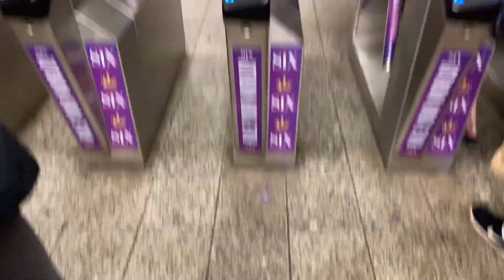Wir testen den BESTEN BURGER in NYC + FETTE ROOFTOP PARTY mit Warzone Deutschland | NYC Vlog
5% bei LevlUp mit Code "kingphil" ᵂᴱᴿᴮᵁᴺᴳ
5% bei Scuf mit Code "kingphil" ᵂᴱᴿᴮᵁᴺᴳ
10% beit YFood mit "KINGPHIL10" ᵂᴱᴿᴮᵁᴺᴳ